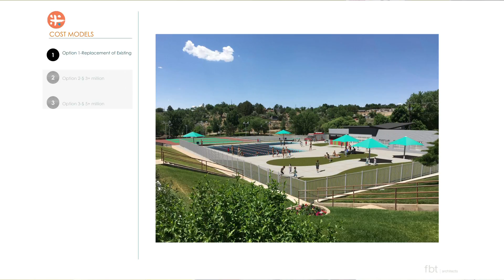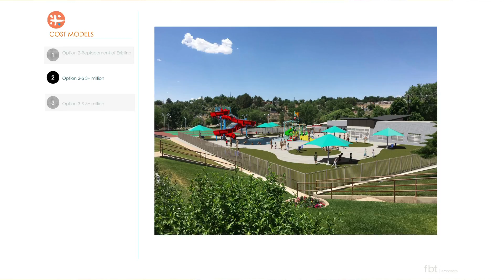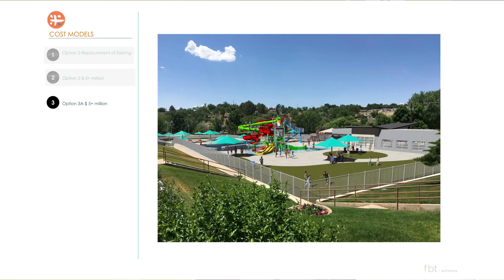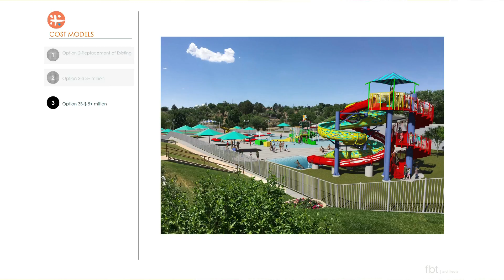2017 02 27 Mayor Table with Cory Styron Styron 17-07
The Mayor's Table:
Today Mayor Roberts discusses Brookside Pool replacement options with the Parks, Recreation & Cultural Affairs Director Cory Styron.